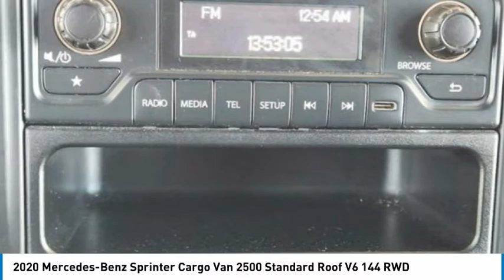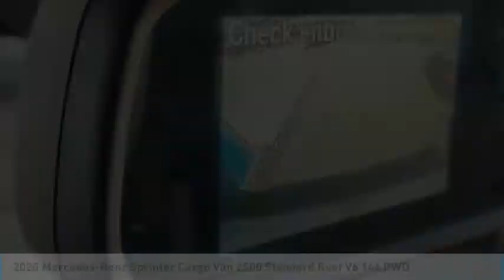2020 Mercedes-Benz Sprinter Cargo Van P1702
2020 Mercedes-Benz Sprinter Cargo Van 2500 Standard Roof V6 144 RWD

1400 S. Stemmons Frwy.

CARFAX 1-Owner, ONLY 26,958 Miles! Arctic White exterior, Sprinter Cargo Van trim. Onboard Communications System, iPod/MP3 Input, Turbo Charged Engine, Back-Up Camera, Diesel. AND MORE!KEY FEATURES INCLUDEBack-Up Camera, Turbocharged, Diesel, iPod/MP3 Input, Onboard Communications System MP3 Player, Third Passenger Door, Keyless Entry, Electronic Stability Control, Bucket Seats.PURCHASE WITH CONFIDENCECARFAX 1-OwnerOUR OFFERINGSAt Huffines we believe the vehicle buying process should be hassle free. We are willing to answer every question you might have during your search for the perfect vehicle. Huffines has been satisfying customers & forming lifetime friendships in the Greater Dallas area since 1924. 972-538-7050Please confirm the accuracy of the included equipment by calling us prior to purchase.